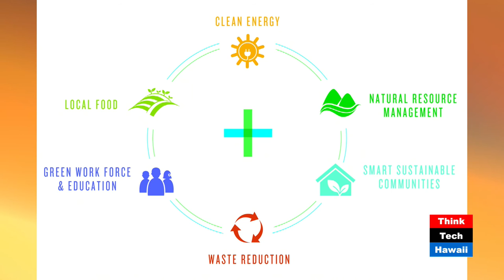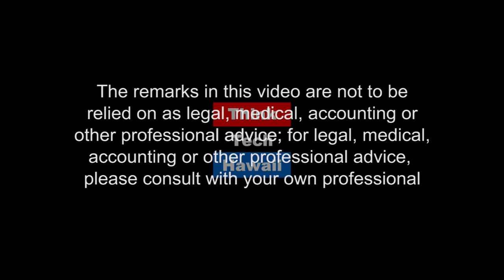Hawaii Green Growth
Tune in to learn about Hawaii Green Growth, who is involved, what it has accomplished, what it is doing now and how this terrific public-private partnership is helping to ensure a positive legacy for Hawaii’s hosting the World Conservation Congress for Hawaii.